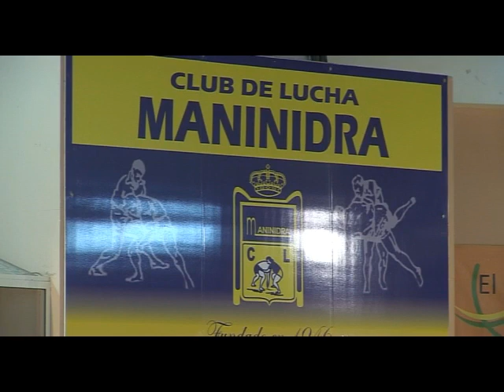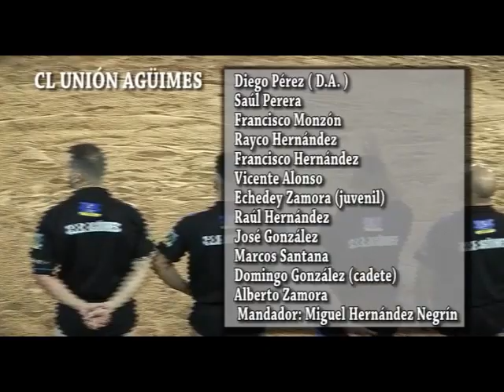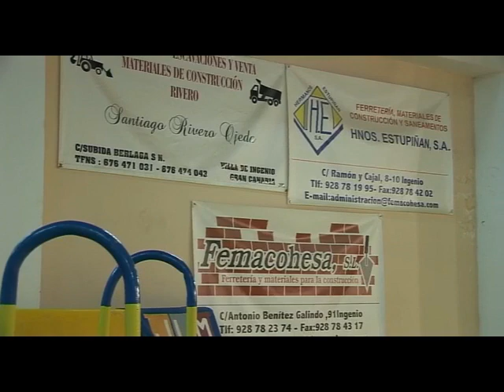Maninidra vs U Aguimes